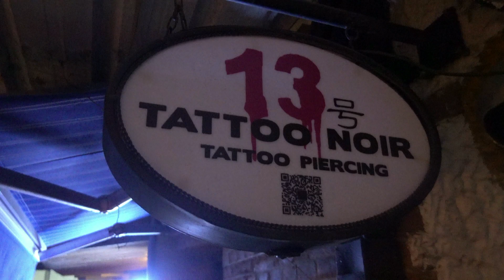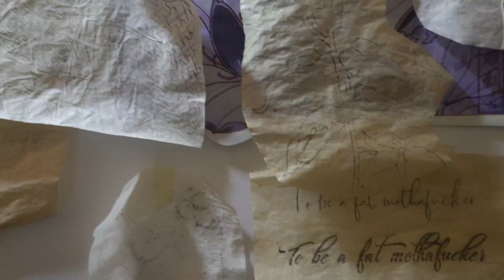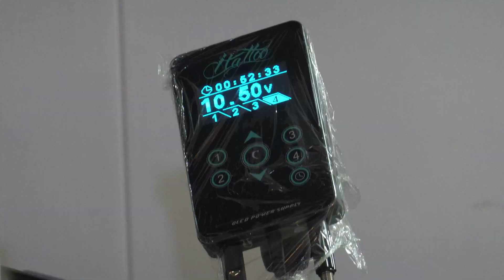I got a Tattoo in China ► Getting Stuck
So I got a tattoo in China this week. Of course it's rather difficult to film when you are getting stuck, so my friend Burbex helped to film a short creative piece to capture the experience of getting a tattoo in Shanghai.

Occasionally I even know what I'm talking about. It's cool. I am genetically dispossessed with this sense of humor...ask my Dad.

I've been living in Shanghai for the last two years, but by no means am I a stranger to China. Before that I was living in Southern China in Dongguan, "the Dirty D", for about 4 years. Prior to that I literally grew up in Hong Kong, moved there when I was a kid in 1991, and have been traveling around China ever since. I’d call myself a local, but my HongKonger wife would probably disagree.

China can be a bit of a mystery, inside an enigma, playing by it's own set of clichéd rules, and often served with a side of fries while some creepy dude is rubbing your belly and commenting on how fat you are. Just roll with it, it happens (and frequently makes no sense)!

…and yet it does! I do enjoy the challenge of trying to make sense of it all.

► Carrier Pigeon: Doesn’t taste very good.